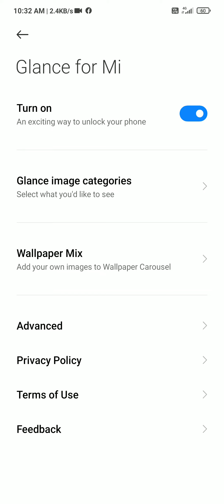realme 10 pro and 11 pro Starting and setting kaise karn